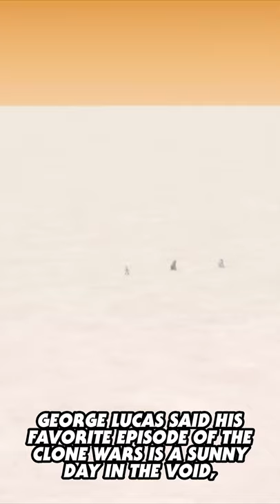George Lucas's Favorite Episode of The Clone Wars - Star Wars Explained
George Lucas said his favorite episode of The Clone Wars is A Sunny Day in the Void, an episode in the D-Squad arc where Meebur Gascon and his droid companions wander around in an endless desert on Abafar. Lucas said he liked it because “It’s THX white limbo in Star Wars land.” The desert of Abafar and some of the themes explored in A Sunny Day in the Void are reminiscent of George Lucas’s first feature film, THX 1138, which features a twenty minute segment of prisoners lost in an endless white void, looking for salvation.

Mailing Address
Star Wars Explained
1227 Rockbridge Rd SW